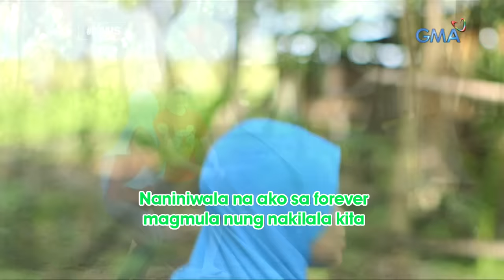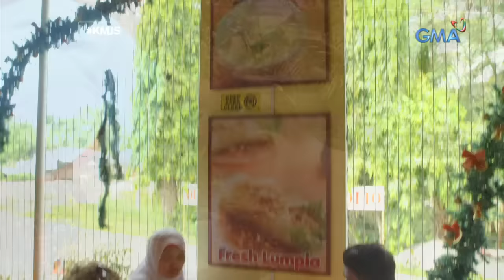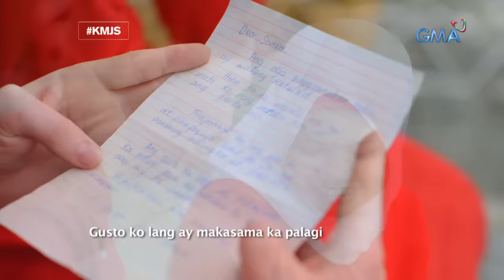Kapuso Mo, Jessica Soho: Nag-RPG, nagka-love life!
Aired (January 6, 2019): Nagtatrabaho si Samra bilang domestic helper sa Saudi Arabia. Upang hindi ma-homesick, naglalaro siya ng RPG o Role-Playing Games bilang libangan! Pero sino'ng mag-aakala na dahil sa RPG, mahahanap niya ang kanyang 'The One?'